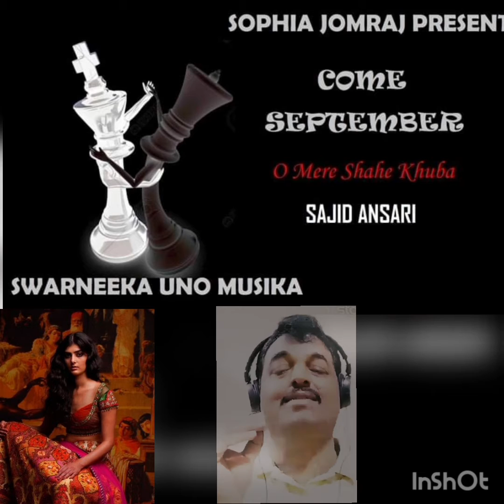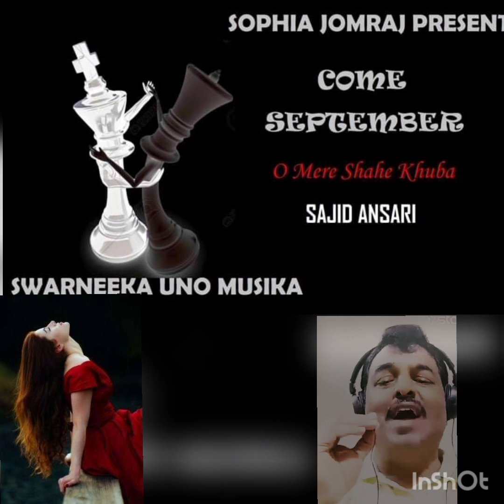Cover of O mere Shahe khuba by Sajid Ansari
Swarneeka Uno Musika presentation & Sophia Jomraj concept COME SEPTEMBER